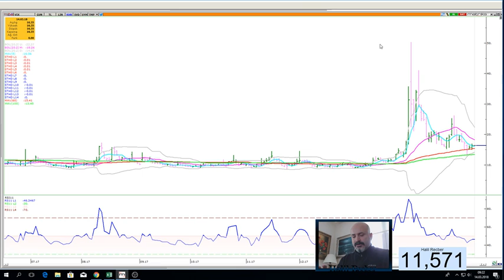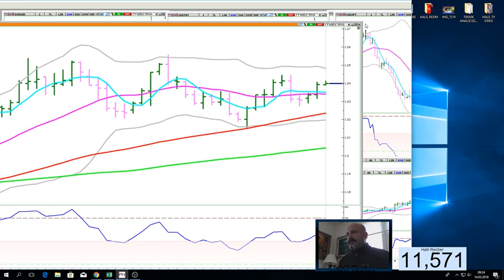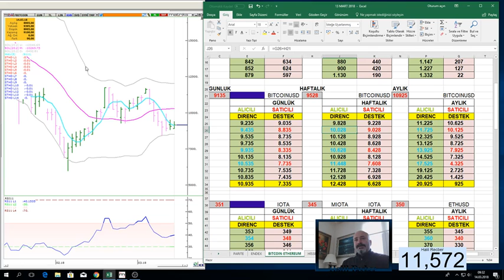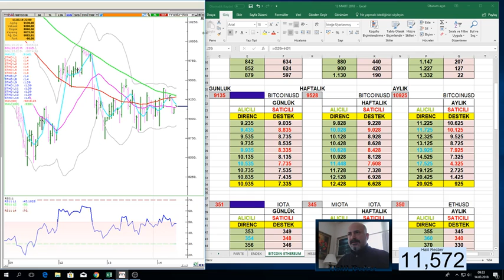DOLAR 3,8700 DİRENÇ ÇALIŞTI DEVAM MI TAMAM MI ? TÜRKİYE VE DÜNYA TÜM PİYASALAR DURUM